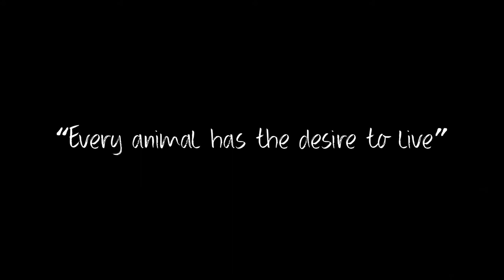What Anonymous for the Voiceless Stands For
On our journey across London, we speak to Anonymous for the Voiceless, to understand what they stand for and against.